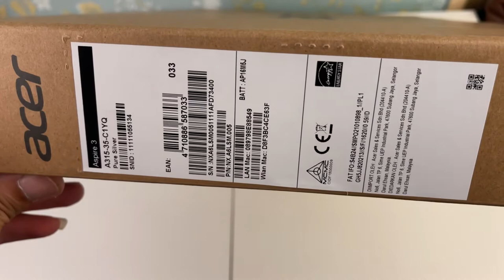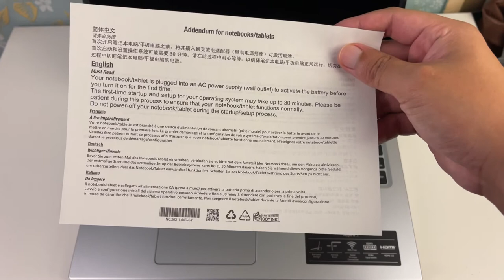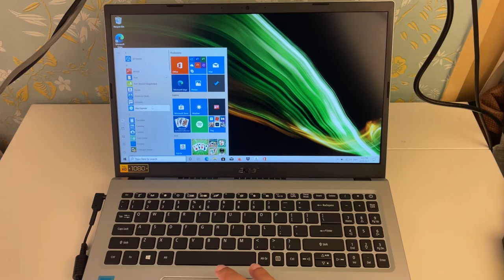Laptop terbaik bawah RM1600 untuk student dan wfh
Laptop budget yang terbaik di bawah rm1600
Acer aspire 3 A315

ACER ASPIRE 3 A315-35-C1YQ C343 LAPTOP SILVER
15.6 FHD
INTEL CELERON N4500
4GB
256GB SSD